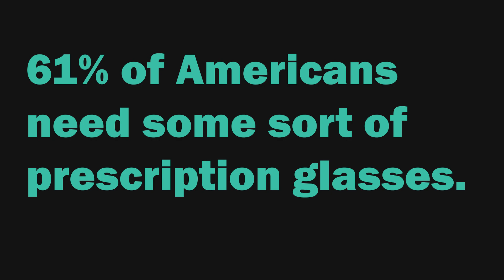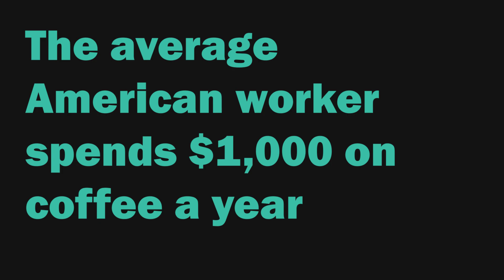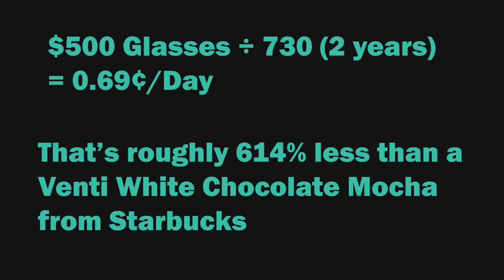Why Are Glasses So Expensive? | Optician's Perspective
You may have seen the 60 Minutes special on Luxottica.  They did a good and bad job of giving a proper perspective of the reason why glasses cost what they do.  In this video I'll give you an Opticians perspective of why frames cost as little as $20 and as much as $500 or more.

Companies like Zenni, Warby Parker, Costco and Walmart offer glasses at a low price point but are they the same quality as glasses that cost hundreds more?  Yes and No.

This topic is argued and debated all the time.  I'm not in favor of overpaying for anything, not even glasses, but there comes a point where we are chasing the lowest price point and sacrificing quality.  Something I don't agree with.

I'll also answer the question "How much should you consider spending on your next set of glasses?"

My Recording Gear:
Camera: Panasonic Lumix LX100 (new version)

Microphone: Rode SmartLav+

Lights: Limo Photo Studio